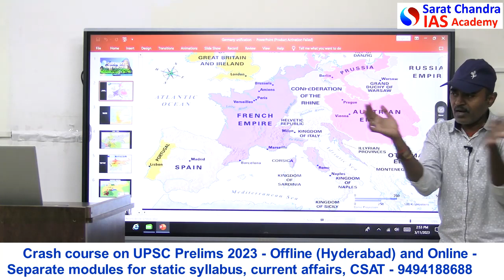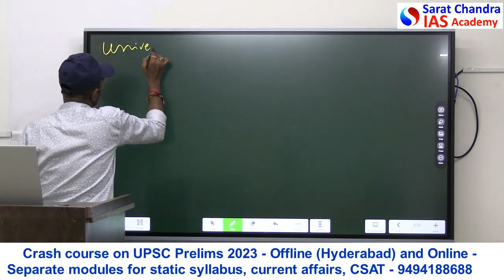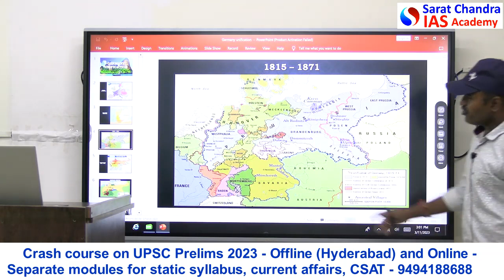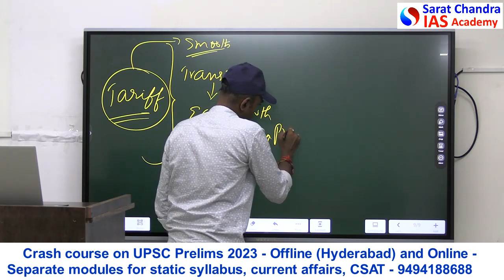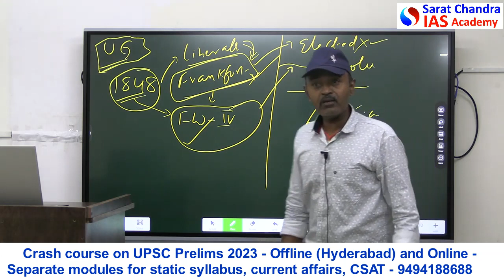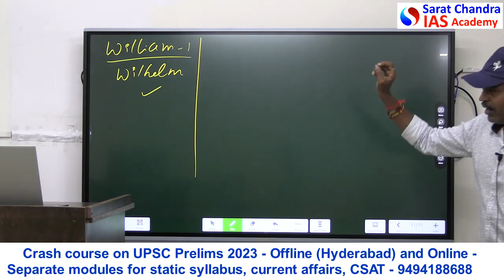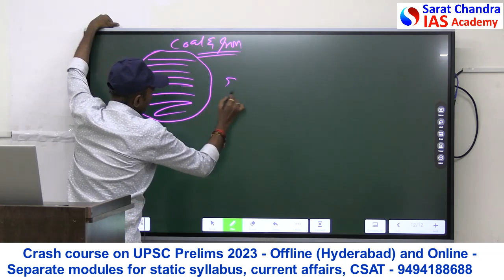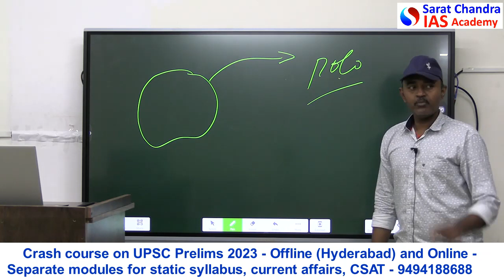Redrawal of National boundaries - German Unification -Sarat Chandra IAS Academy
1) UPSC Civil Services Coaching ( We are the best top rated IAS Academy in Delhi, Hyderabad and Vijayawada, Andhra Pradesh by Times of India Excellence award)
2) UPSC CSE  Prelims Cum Mains Coaching in Classroom (Hyderabad, Vijayawada) and Online by expert faculty and IAS, IPS, IFS, IRS officers and Rankers
3) Prelims Crash course
4) CSAT Course
5) Prelims and Mains Test series (Online and offline) with evaluation and feedback on same day by expert faculty